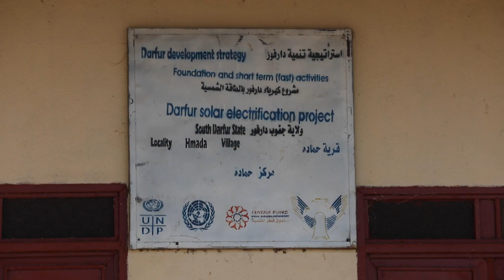New killings revive old fears in Darfur village | AFP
Hundreds of refugees have trickled back to their remote village in South Darfur nearly a decade after fleeing war there. Now, they think they rushed the decision following attacks by local nomads.